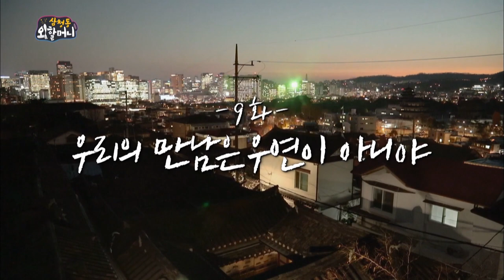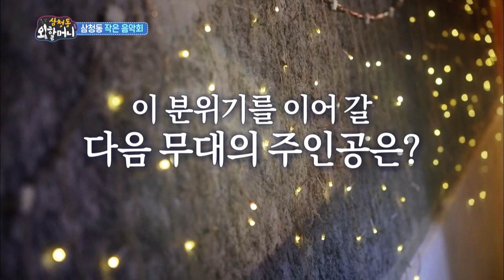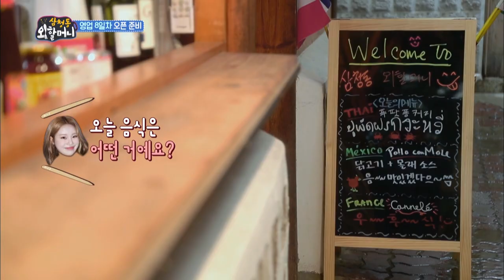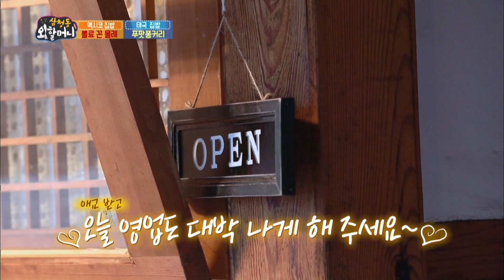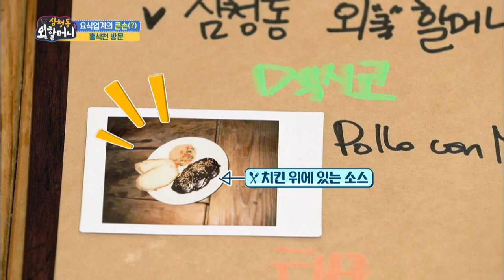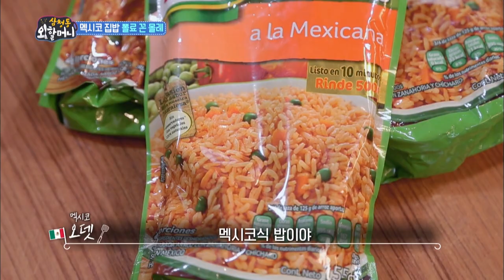Grandma's Restaurant in Samcheong-dong | 삼청동 외할머니 EP.9 - Part.1 [SUB : ENG / 2019.03.04]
▶Granma's Restaurant in Samcheong-dong | 삼청동 외할머니 EP.9
- Grandma Anna's Hungarian dish, csirkeporkolt and Grandma Veronique's Belgian dish, poulet au curry. The Grandma's Restaurant in Samcheong-dong is in business once again!